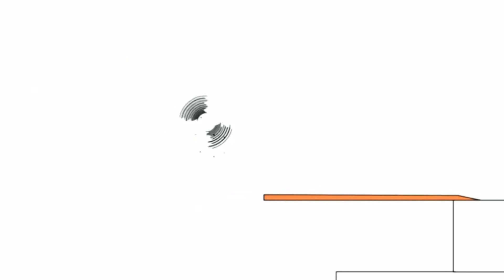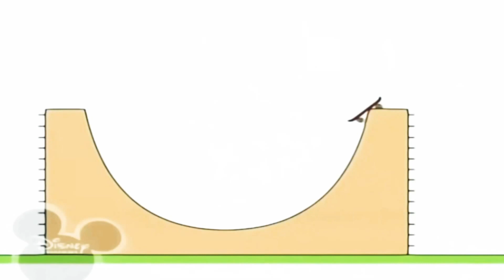6 червня 2021 р.